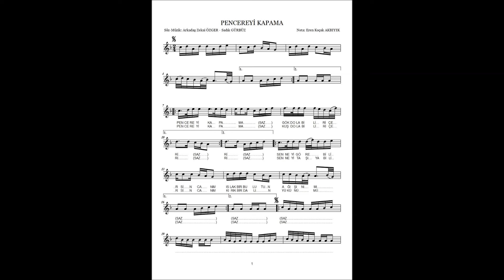PENCEREYİ KAPAMA - ŞARKI NOTASI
Şarkının notası aşağıdaki bağlantıda yer almaktadır.